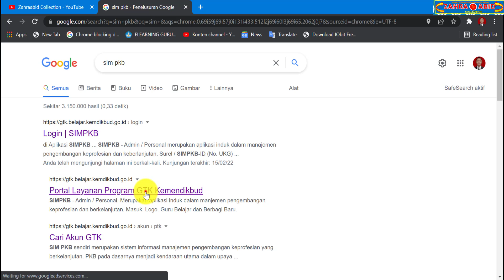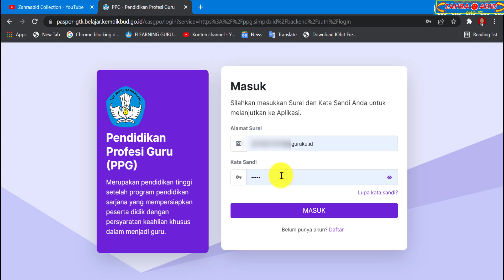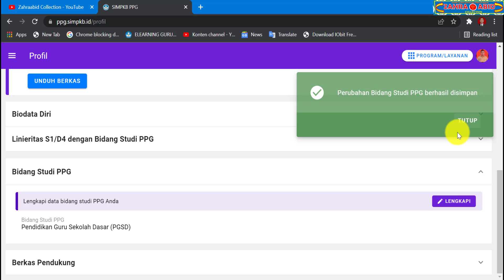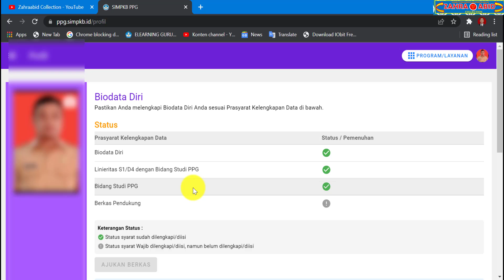CARA MENGISI BIDANG STUDI PADA PENDAFTARAN PPG DALJAB 2022 DI SIM PKB 2022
Berikut video tutorial PPG 2022 tentang cara mengisi bidang studi pada pendaftaran ppg daljab 2022 di sim pkb 2022

zahraabid collection
video tutorial ppg daljab 2022
video tutorial ppg 2022
video tutorial ppg
info ppg 2022
info ppg
sim pkb 2022
sim pkb
ppg 2022
ppg
pendidikan profesi guru 2022
pendidikan profesi guru
cara mengisi biodata diri ppg dalam jabatan 2022
cara mengisi biodata diri ppg dalam jabatan
cara mengisi biodata diri ppg daljab 2022
cara mengisi biodata diri ppg daljab
cara mengisi biodata diri ppg 2022
cara mengisi biodata diri ppg
cara mengisi biodata diri
cara mengisi biodata ppg dalam jabatan 2022
cara mengisi biodata ppg dalam jabatan
cara mengisi biodata ppg daljab 2022
cara mengisi biodata ppg daljab
cara mengisi biodata ppg 2022
cara mengisi biodata ppg
cara mengisi biodata
cara mengisi data ppg dalam jabatan 2022
cara mengisi data ppg dalam jabatan
cara mengis data ppg
cara mengisi data ppg daljab 2022
cara mengisi data ppg daljab
cara mengisi data ppg 2022
cara mengisi data pendaftaran ppg dalam jabatan 2022
cara mengisi data pendaftaran ppg dalam jabatan
cara mengisi data pendaftaran ppg daljab 2022
cara mengisi data pendaftaran ppg 2022
cara mengisi data pendataran ppg
cara mendaftar ppg dalam jabatan 2022
cara mendaftar ppg dalam jabatan
cara mendaftar ppg daljab 2022
cara mendaftar ppg daljab
cara mendaftar ppg 2022
cara mendaftar ppg
cara daftar ppg dalam jabatan 2022
cara daftar ppg dalam jabatan
cara daftar ppg daljab 2022
cara daftar ppg daljab
cara daftar ppg 2022
cara daftar ppg
daftar ppg dalam jabatan 2022
daftar ppg dalam jabatan
daftar ppg daljab 2022
daftar ppg daljab
daftar ppg 2022
daftar ppg
cara daftar ppg 2022 lewat sim pkb
cara daftar ppg 2022 di sim pkb
cara daftar ppg di sim pkb
cara daftar ppg di sim pkb 2022
cara daftar ppg tahun 2022
cek sim pkb 2022
linieritas ijazah ppg daljab 2022
linieritas ijazah ppg 2022
pengisian data ppg 2022
pengisian data ppg
pengisian data ppg daljab 2022
pengisian data ppg daljab
pengisian biodata diri ppg daljab 2022
pengisian biodata diri ppg daljab
pengisian biidata diri ppg 2022
pengisian biodata diri ppg
pengisian biodata ppg daljab 2022
pengisian biodata ppg daljab
pengisian biodata ppg 2022
pengisian biodata ppg
cara mengisi linieritas S1 ppg daljab 2022
cara mengisi linieritas S1 ppg 2022
cara mengisi linieritas S1 ppg
cara mengisi linieritas S1/D4 ppg daljab 2022
cara mengisi linieritas S1/D4 ppg 2022
cara mengisi linieritas S1/D4 ppg
linieritas S1 ppg daljab 2022
linieritas S1 ppg 2022
liinieritas S1 ppg
linieritas S1/D4 ppg daljab 2022
linieritas S1/D4 ppg 2022
linieritas S1/D4 ppg
cara mengisi bidang studi ppg daljab 2022
cara mengisi bidang studi ppg 2022
cara mengisi bidang studi ppg
bidang studi ppg daljab 2022
bidang studi ppg 2022
bidang studi ppg